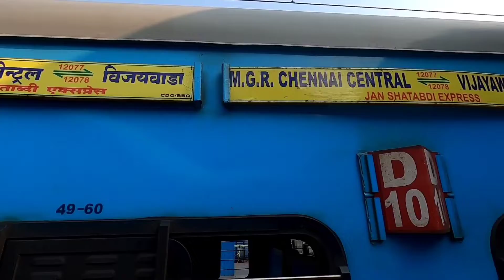marwadi vlog chennai, vijayawada to chennai_vlog || bengaluru yatra मारवाड़ी vlogger